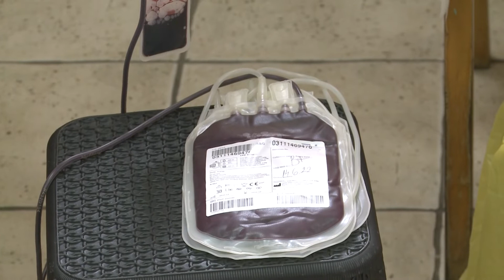TV 5 - Akcija dobrovoljnog davanja krvi